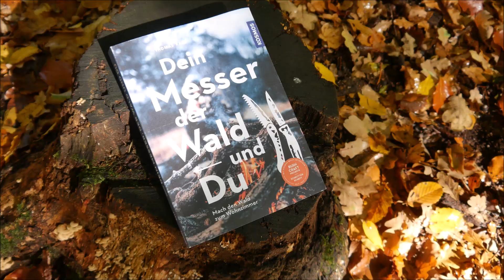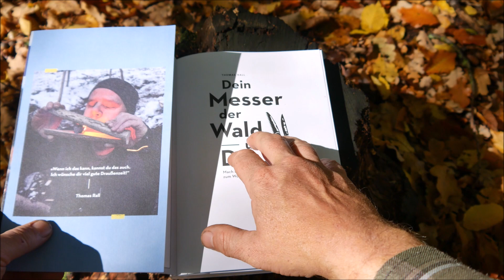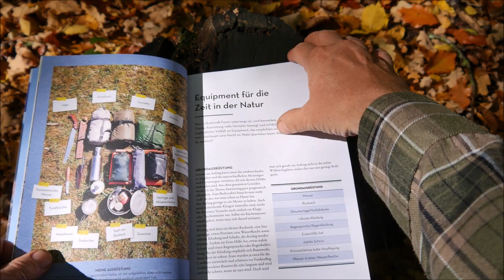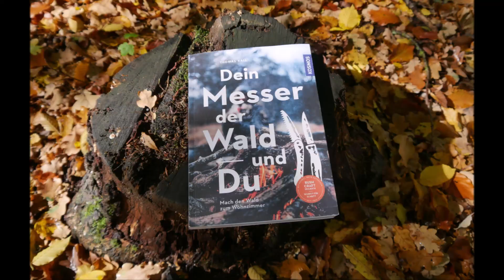Dein Messer, der Wald und Du: Bushcraft Buchempfehlung!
Ein tolles Bushcraft Geschenk ist "Mein Messer, der Wald und Du", das neue Buch von meinem Freund Thomas Rall. Ich zeige euch Einblicke und ihr erfahrt, warum es mir eine Buchempfehlung wert ist. Viele Grüße, Euer Rocco.